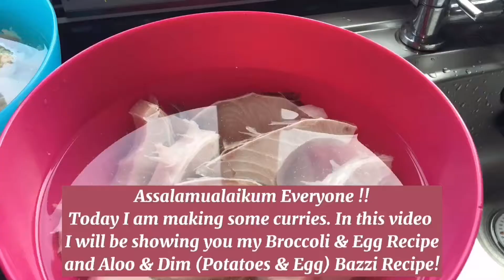What Curries I Cooked Today !!